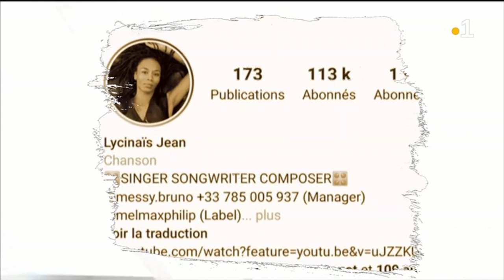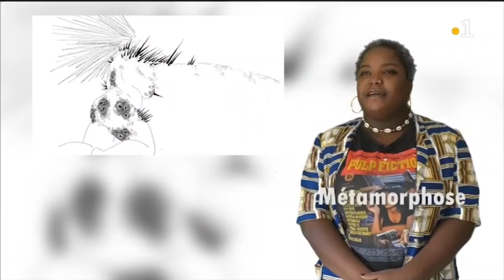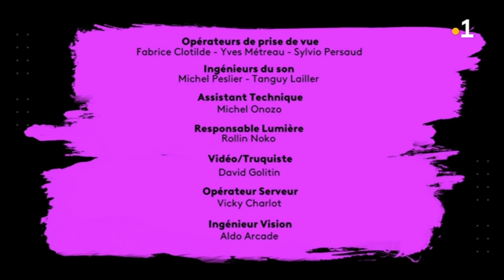Lycinais Jean - Auteur / Compositeur / Interprète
Lycinais JEAN - Auteur / Compositeur / Interprète  : ses valeurs, son combat, son parcours. Instant de partage avec le public sur ses goûts, expériences, témoignages.